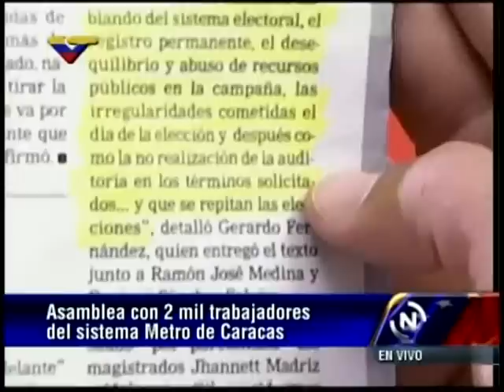Jorge Rodríguez: Impugnación de Capriles dice que "personas de apariencia cubana" cerca de centros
El 3 de mayo de 2013 en Propatria, oeste de Caracas, en reunión junto al Presidente Nicolás Maduro, con trabajadores y trabajadoras del Metro de Caracas. Rodríguez indicó que algunos de los redactores del Decreto de Pedro Carmona Estanga redactaron el documento de Capriles, y que hay elementos xenófobos y racistas en ellos.